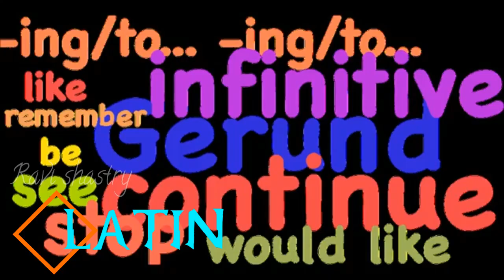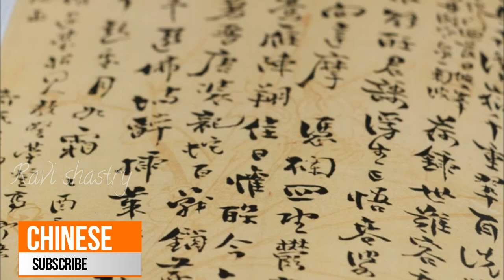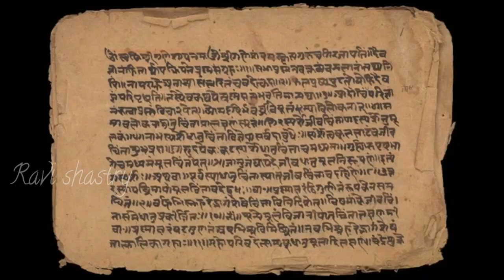TAMIL IS THE OLDEST LANGUAGES ? IN THE WORLD IN TELUGU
TAMIL IS AN OLDEST LANGUAGE IN THE WORLD  AND TAMIL NADU  STATE LANGUAGE  IS TAMIL MOST OF COUNTRIES TAMIL LANGUAGE IS SECOND LANGUAGE 1000+ NEWS PAPERS ARE PRINTED DAILY OVER THE WORLD